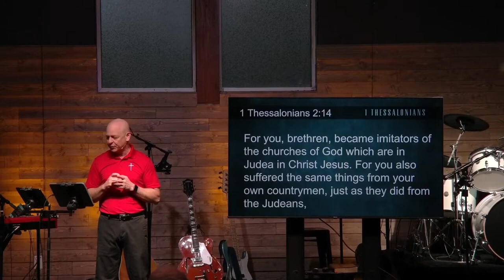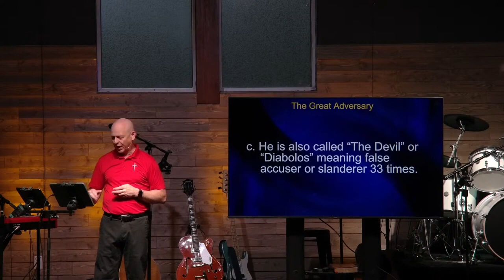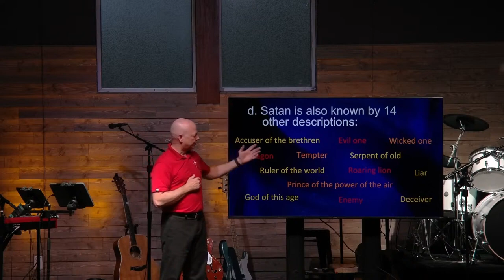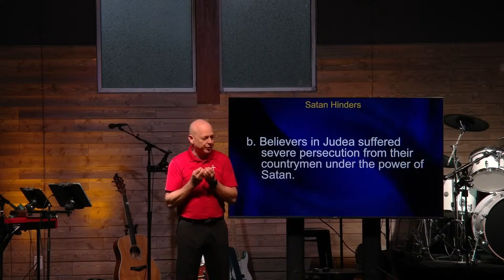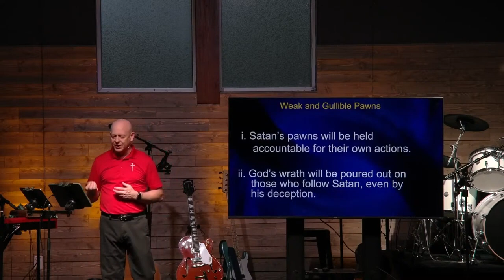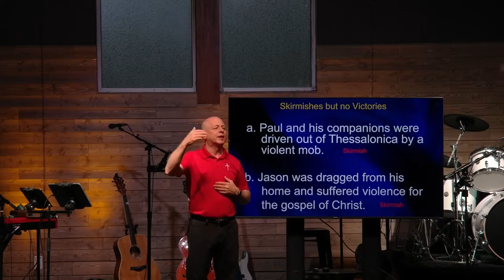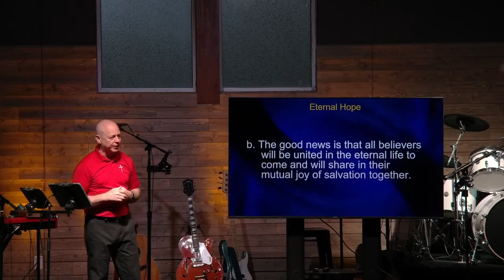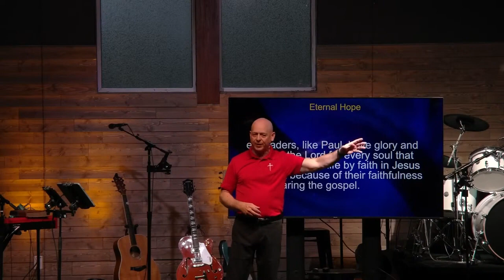Hinderance and Hope (1 Thessalonians 2:14-20)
1. Satan: The great adversary

2. Satan's ways are clearly exposed by Scripture.

3. Examples of how Satan has hindered the work of God and His people.

4. Satan wins many skirmishes, but he cannot be victorious over those who serve God.

5. The eternal hope in Christ.